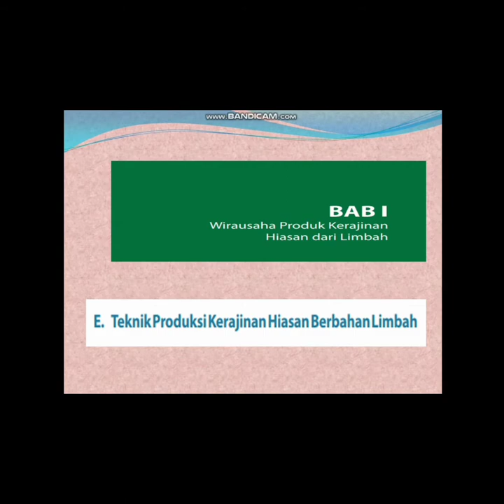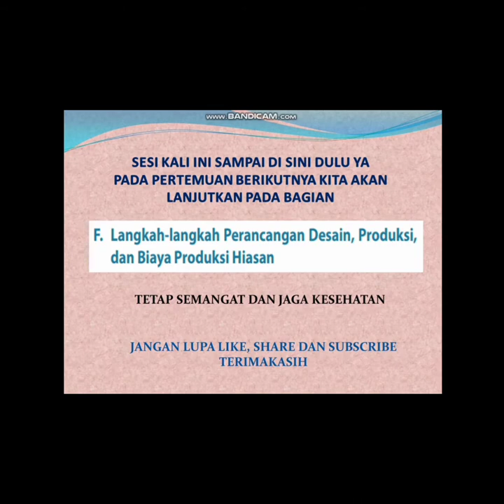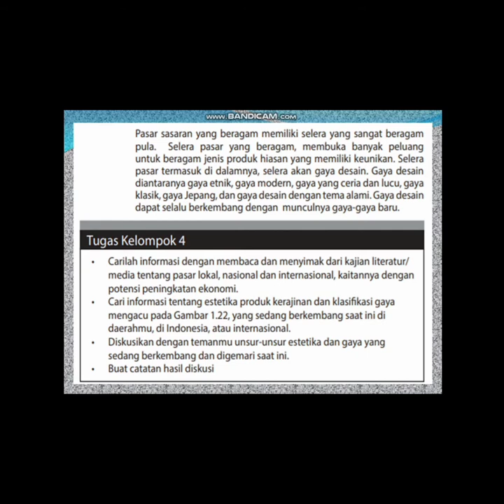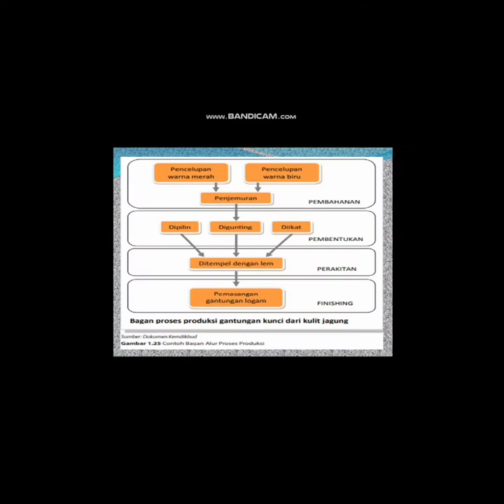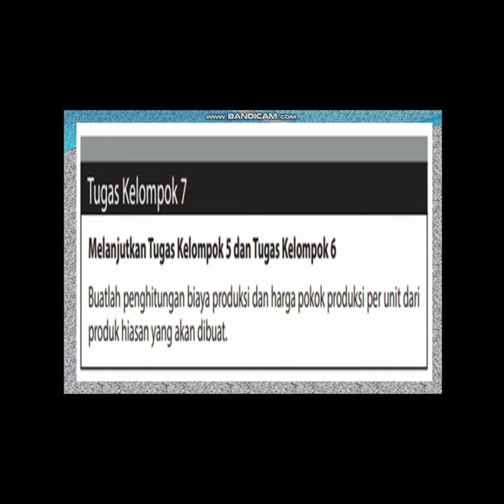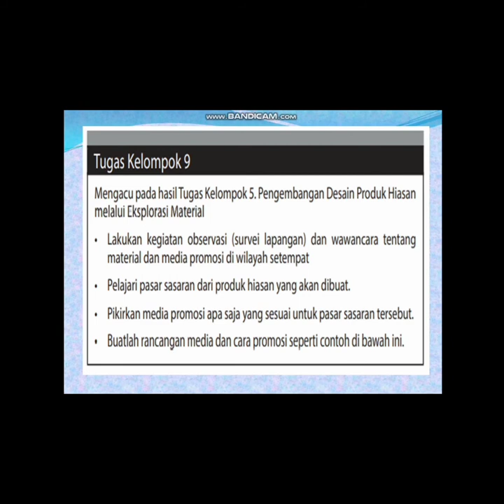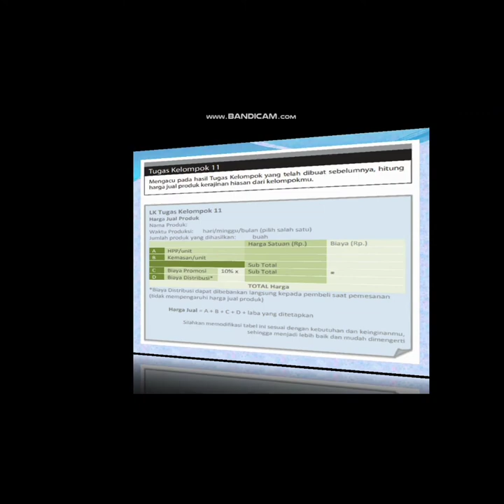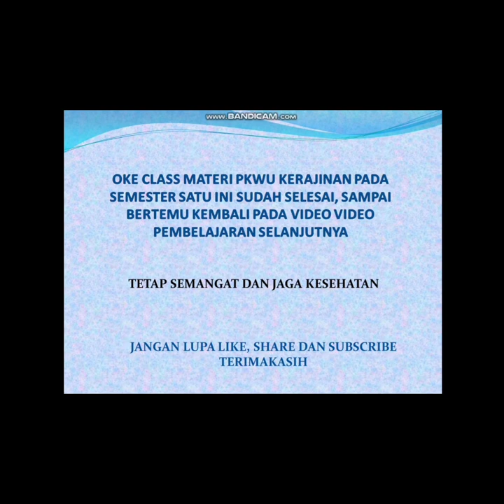MATERI PELAJARAN PKWU (BAGIAN 4, 5, 6, 7) KELAS XII SEMESTER 1 (GANJIL) SMA/SMK/MA/MAK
MATERI PELAJARAN PKWU (BAGIAN 7) KELAS XII SEMESTER 1 (GANJIL) SMA/SMK/MA/MAK

BAB 1 WIRAUSAHA PRODUK KERAJINAN HIASAN DARI LIMBAH

BAGIAN 4:
E. TEKNIK PRODUKSI KERAJINAN HIASAN BERBAHAN LIMBAH

BAGIAN 5:
F. LANGKAH LANGKAH PERANCANGAN DESAIN, PRODUKSI DAN BIAYA PRODUKSI HIASAN

BAGIAN 6:
G. PENGEMASAN DAN PROMOSI

BAGIAN 7:
H. PERENCANAAN WIRAUSAHA

I. SIMULASI WIRAUSAHA PRODUK HIASAN DARI LIMBAH

Semangat pagi bapak ibu guru hebat seluruh Indonesia Semoga selalu sehat dan tambah semangat di hari ceria ini 🥰 Silahkan digunakan bagi yang membutuhkan video pembelajaran, untuk kegiatan belajar mengajar 🙏 Dukung dan support terus channel ini agar dapat terus berkarya dan berkembang dengan klik subcribe like komen and share ya terimakasih 🙏 Semoga bermanfaat aamiin aamiin ya rabbal alamin